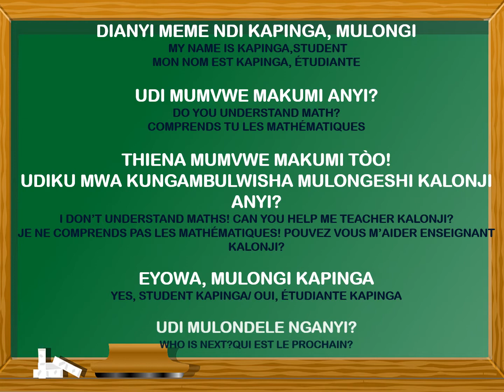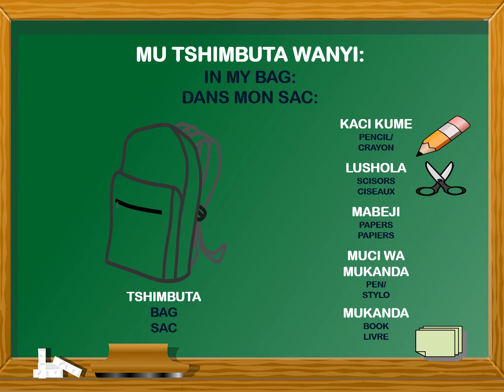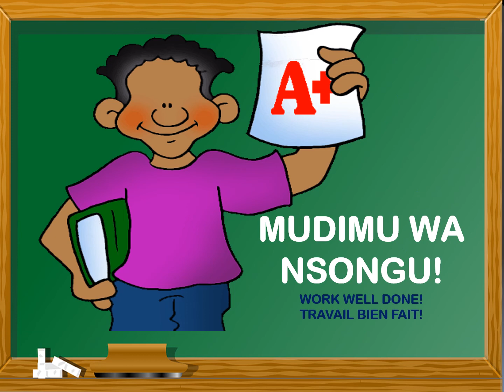TIME FOR SCHOOL! L'HEURE DE L'ECOLE! 📚🔊🎧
Today let’s go to school and learn...

Soyez les bienvenues sur notre chaîne!
Aujourd'hui allons à  l'école et apprenons...

Missed lessons?/Leçons manquées?